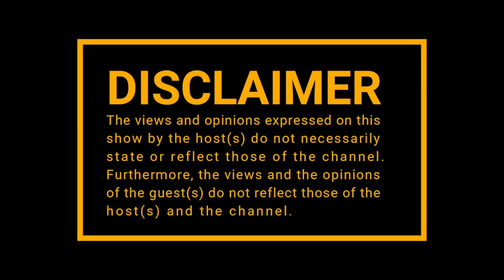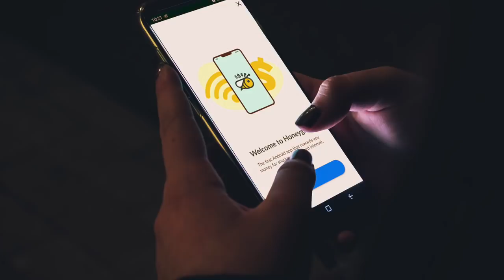|Episode 145| DJ Sabby on Best Drive, Popcast, Radio , Old YFM vs New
Honeygain is a completely safe app, which allows you to earn some pocket money just for sharing your internet connection. Users now can reach their networks full potential by getting cash back to their wallets! It's real passive income - effortlessly!